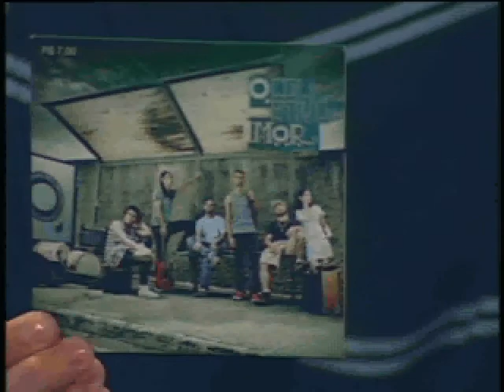Espaço Cult - PUC TV - Coletivo Mor - Bloco 02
PUC TV
12 NET / 14OITV